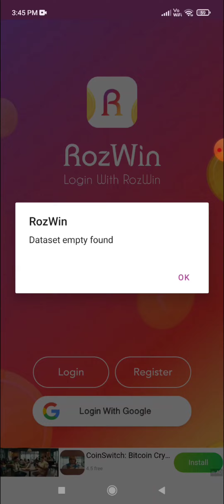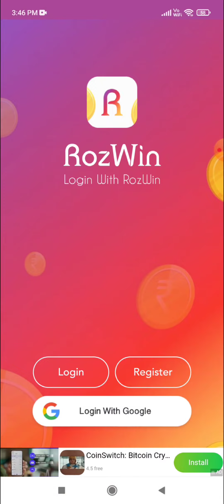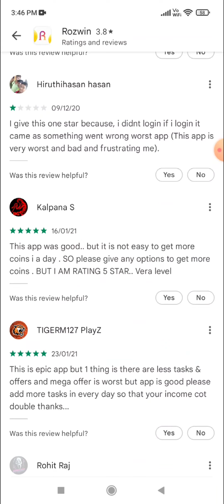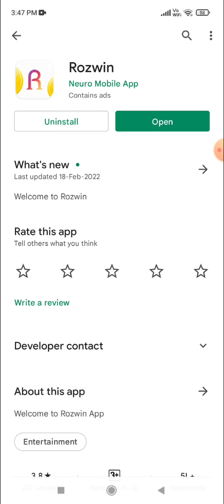Rozwin app real or fake | free diamonds | Garena free fire | Tech Lover DK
Hello viewers

In this video i am going to tell you about a app named rozwin